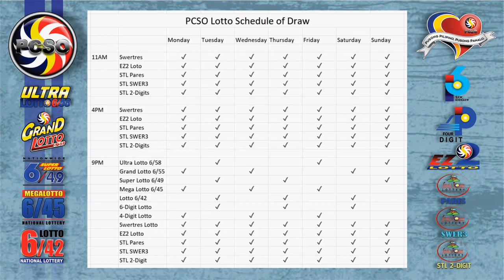Swertres|3D and EZ2|2D Lotto 5PM Draw, Monday, March 1, 2021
Here are the results of PCSO Lotto today, Monday, March 1, 2021, 5PM draw for the Swertres/3D Lotto result, and EZ2/2d Lotto Result.

Time Stamps:
00:25 - Swertres Lotto Result
00:16 - Ez2 Lotto Result